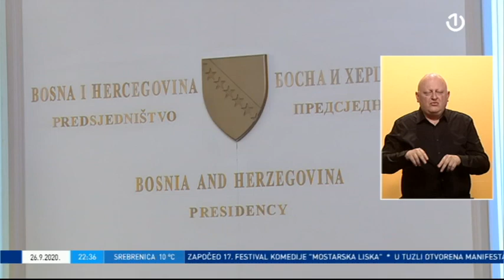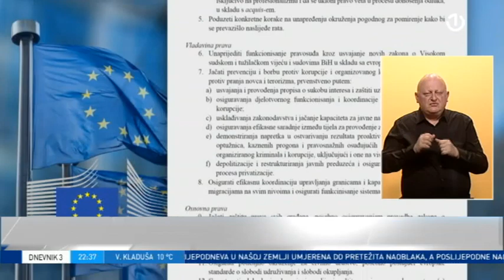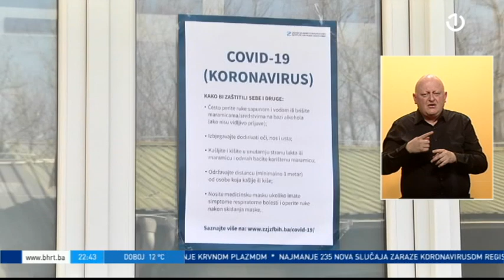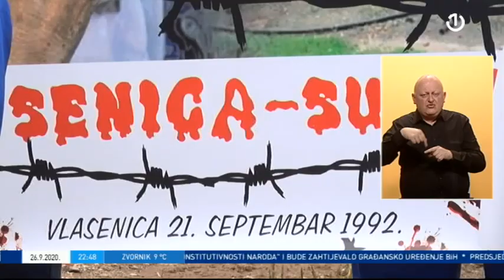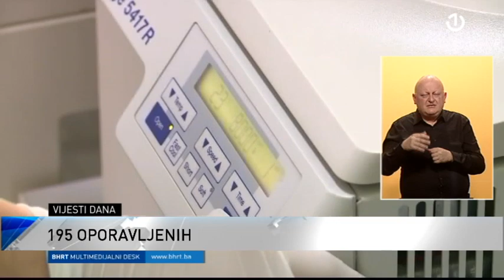Dnevnik 3 - 26.09.2020.